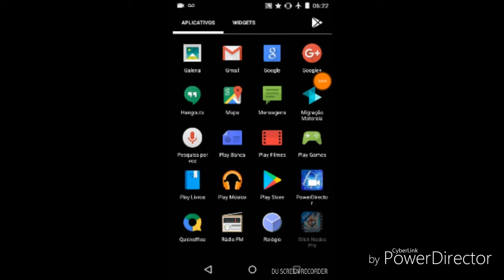Tutorial de Contorno (brilho)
Galera este foi um dos primeiros tutoriais w viram!neta de 60 likes e 399 views para outro tutorial!Eu tô andando meio triste;-;. ultimamente (uns outros amigos meus animadores, SUMIRAM!!. e depois disso eu tinha ficado sem ninguém para conversar!. mesmo quando eu falava um oi. 😢 respondiam mais eram poucos q me respondam (eu sei q alguns estavam ocupados,e entendo)tinha ficado meio depresivo!a sorte. foi que eu comecei a dialogar um pouco mais com os meus pais!(não sobre isso)mais os assuntos que eles gostam,sem citar meu Canal i vocês. aí Depois foi conversado com ValorGamerYt!que me animou só de conversar com ele. depois conheci vários outros animadores. exemplo:Son G(que foi inspirado,por outro animador e assim se tornou um animador,tô torcendo para se tornar um ótimo animador 😁😊😙,Italo Otaku (se tiver certo blz Italo)um animador muito foda também e que só faz desenho top)_vou querer um desenho meu também Italo 😋kkkk Zueira, Hyubis Anims(outro animador foda também,é um comédia (obrigado pelas risadas Hyubis,tô só esperando mais vídeos engraçados!,Mr.V animations(mano, simplesmente. você anima bem i é foda!,Anima Muito (outro assunto que😐Anima muito bem)kkk por isso i nome! hehe, zueira,i outros que eu não vou citar aqui mais a são meus brothers!i isto todos vocês!SÃO,MEUS BROTHERS!MEUS INSCRITOS! espero que possamos alcançar a meta de 5K antes do final do ano! Impossível???só pra quem acha. eu estou determinado!
Mais antes. RumoAos1K🙌🙌🙌🙌🙌🙌👏👏👏👏👊👍